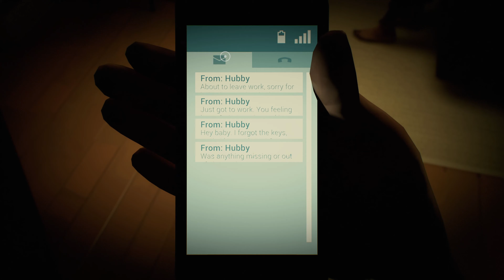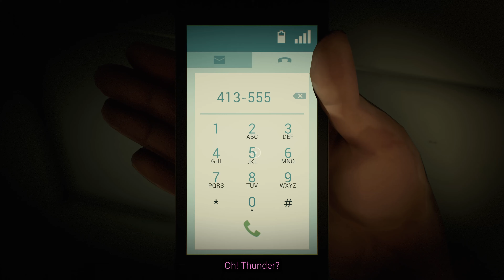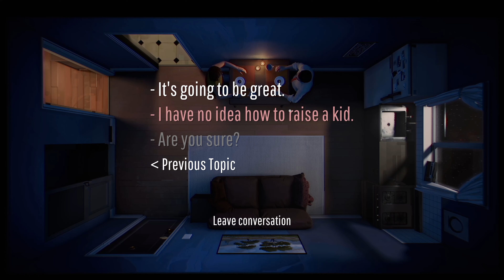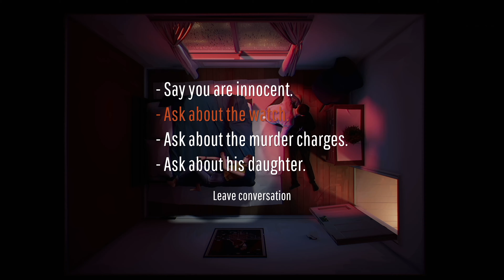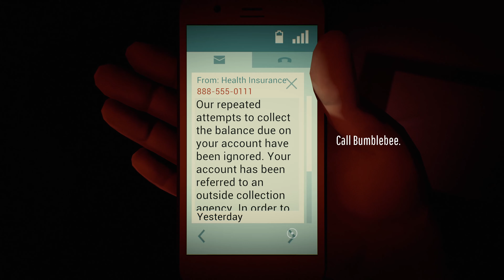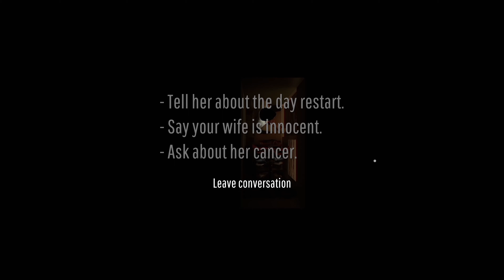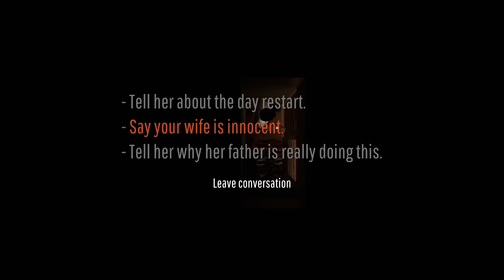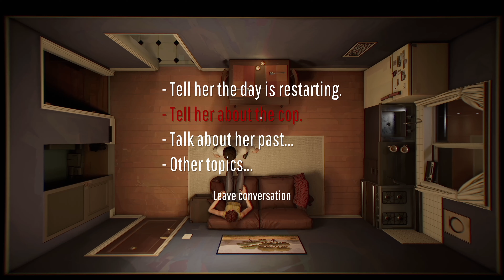Twelve Minutes LIVE END (Part 7) // Perfect Day // Let's Play on Stream Gameplay Playthrough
In Twelve Minutes Part 7 we work hard for the perfect day and end!